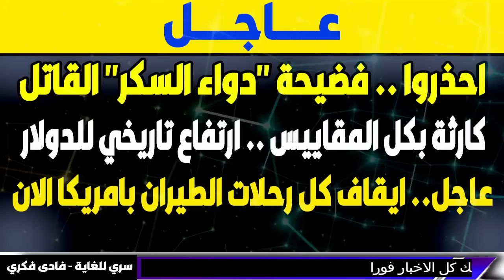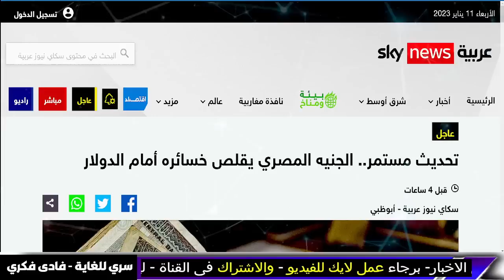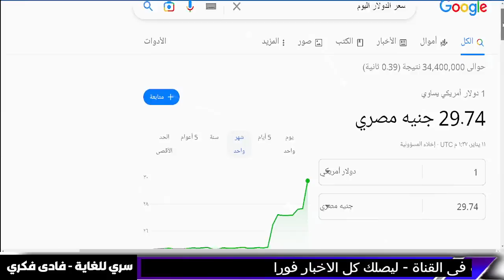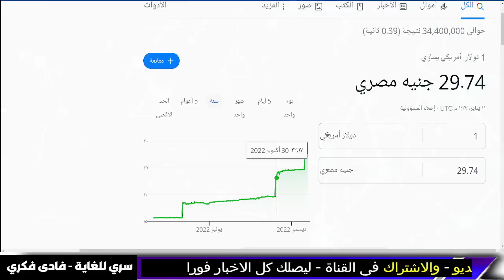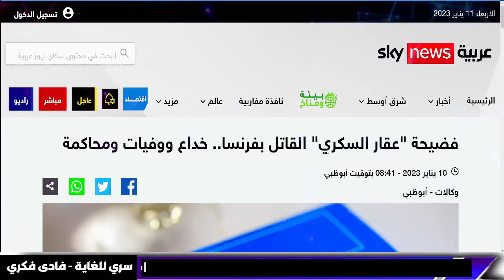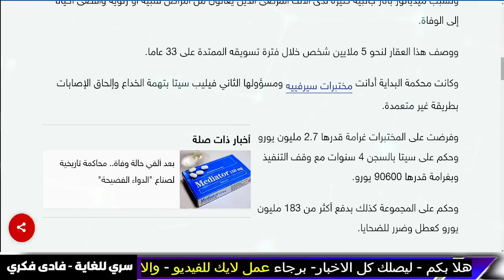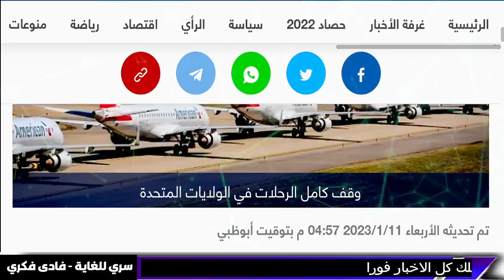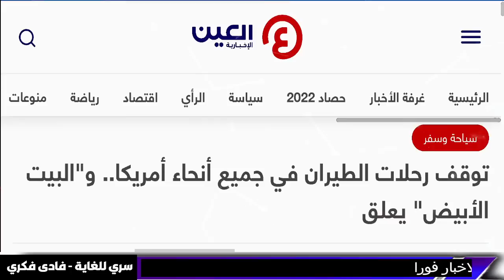اخبار - بث مباشر اخبار- احذروا.. فضيحة دواء السكر القاتل - اخبار بث مباشر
اخبار - بث مباشر- بث مباشر اخبار عاجل .. احذروا.. فضيحة دواء السكر القاتل -عاجل الجزيرة مباشر - المُخبر الاقتصادي+ | ما معنى الركود الاقتصادي؟ وكيف يؤثر على أموال الناس ووظائفهم؟

 كارثة | الاعلام الغربي يضع سيناريوهات كارثية لنهاية حرب أوكرانيا من ضمنها قتل بوتين .. و تدمير روسيا

موسكو حذرت كوسوفو وبكين حذرت طوكيو وكوريا الشمالية حذرت الجميع.. حروب العام 2023
القوات الأوكرانية تنسحب من مدينة استراتيجية هامة .. والناتو يستعد للتصعيد ضد روسيا

استعدوا وارتقبوا السماء لكي لا تكونو ضحية الخوف اقولها لكم قبل الجميع مذنب في سماء الدول العربية

ليلى عبد اللطيف رمضان 2023 توقعاتها 😱 توقعات ليلى عبد اللطيف 2023 layla abdellatif
 - توقعات 2023 و ليلى عبد اللطيف و بابا فانغا
فاجعتان تهزان الجزائر
 عاجل لــ الكويت والسعودية والعراق من يوم الاثنين القادم

 كارثة الدولار .. ارتفاع جنوني في سعر الدولار
اخبار - بث مباشر- بث مباشر اخبار تحذير مصر و السعودية و العراق والاردن و سوريا و الكويت و اخبار

 مباشر الجزائر  مباشر المغرب  مباشر الأردن  مباشر اليمن  مباشر الجزائر  مباشر عمان مباشر إيران مباشر إسرائيل مباشر لبنان مباشر ليبيا مباشر تونس مباشر موريتانيا البث الحي الرياض البث الحي مكة  البث الحي القدس  البث الحي القاهرة  البث المباشر للعربية  البث المباشر لقناة الحدث  قناة الحدث البث المباشر البث الحي قناه الحدث البث المباشر  قناه الحدث بث مباشر hd  هاي كوالتي، high quality.  تابعوا آخر الاخبار مباشرة عبر قناة العربيه.. مباشر من العربية

معتز مطر
السعودية

AJ+ كبريت
مساء الاخبار

مساء الاخبار
شاهد لتعرف  - Summary - حقائق خفية
Summary
Aly Hussin Mahdy
elon musk
الحصرية Alhasria
Alhayat ART
اخبار الحرب
Aly Hussin Mahdy
بث مباشر
نهاية العالم
قضايا و فتاوى maroc - الفلكيعليالعيس - زلزال المغرب
- السعودية
ليلى عبد اللطيف

توقعات 2023
توقعات 2023

7- وفيصانات - - علي العيس - قضايا و فتاوى maroc - الفلكيعليالعيس

الفلكيعليالعيس

اخبار العراق اليوم الاربعاء 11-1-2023. ايه اخبار مصر اليوم.

اخبار مصر مباشر اليوم  الخميس 12/1/2023.

عاجل اخبار السعودية مباشر اليوم الاربعاء 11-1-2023 السعودية مباشر.

اخبار الحرب
Alhayat ART
قضايا و فتاوى - Science and sorrow
maroc
مساء الأخبار العاجلة
علي العيس
فادى فكرى
سري للغاية فادى فكرى
فادي فكري
توقعاتفادي